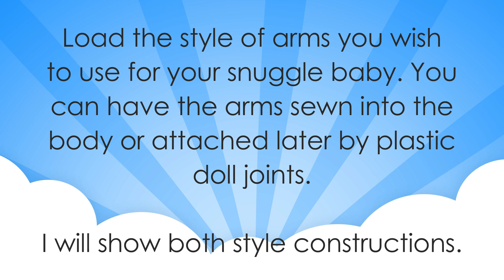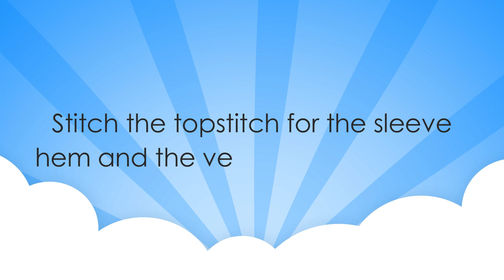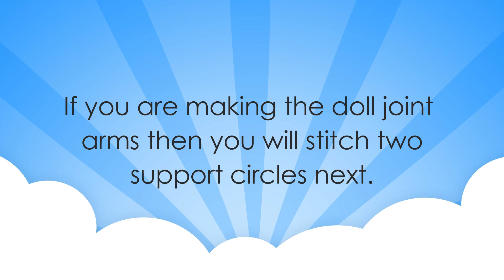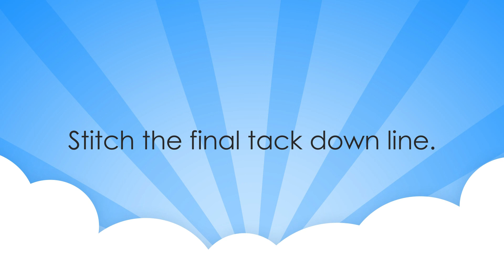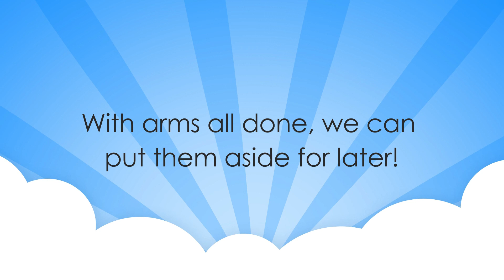In the Hoop Snuggle Bab Doll by Planet Applique -Tutorial Part 1 ARMS